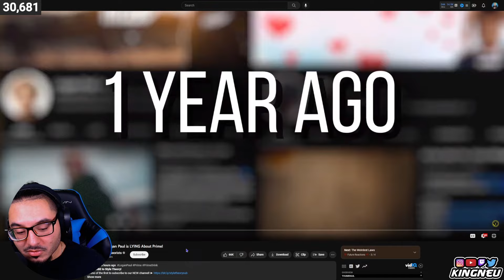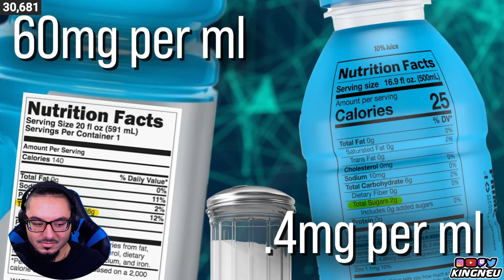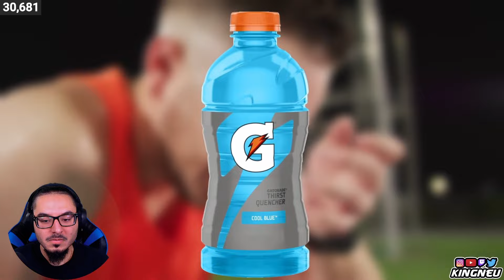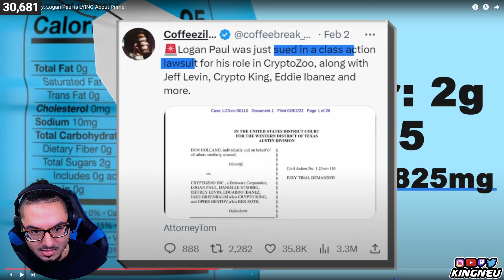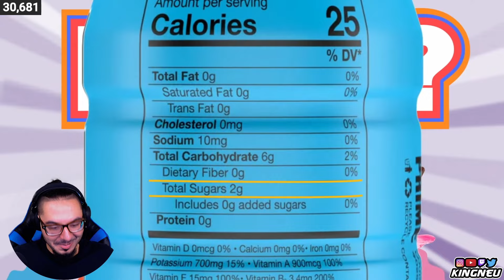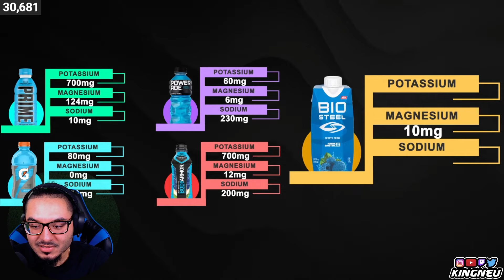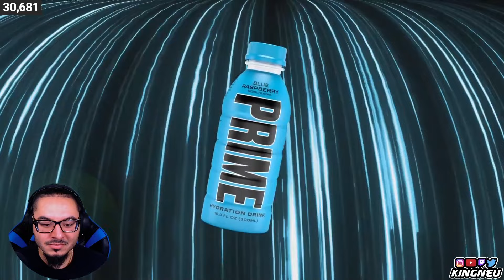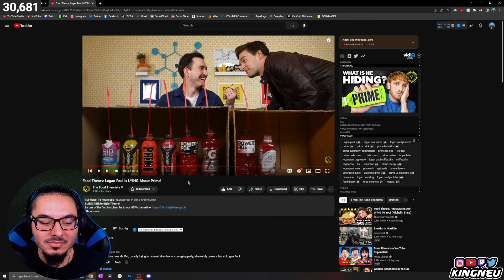Food Theory: Logan Paul is LYING About Prime! | REACTION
Food Theory: Logan Paul is LYING About Prime! (The Food Theorists) | REACTION

➤ FOLLOW ME TO STAY UPDATED!